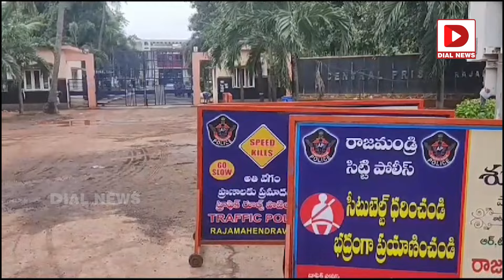ఏపీ బంద్‌కు టీడీపీ పిలుపు || TDP Calls For Bandh In AP || Chandrababu Arrest || Dial News